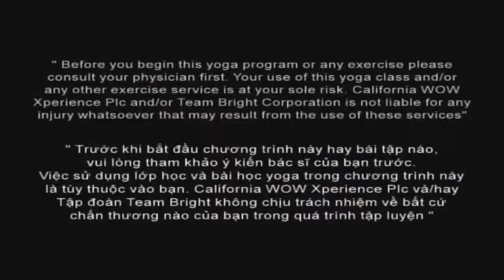Yoga cơ bản cho người mới bắt đầu - Yoga Master Kamal - Bài 13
Bộ giáo trình gồm 15 bài tập Yoga cơ bản phù hợp với mọi lứa tuổi do Master Kamal hướng dẫn sẽ đem đến cho bạn một khởi đầu tuyệt với cùng với Yoga.